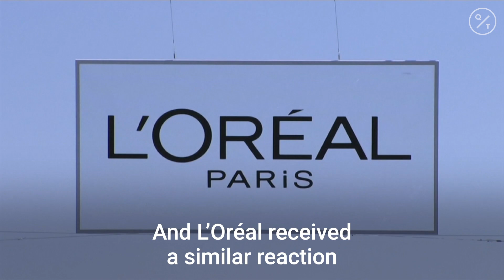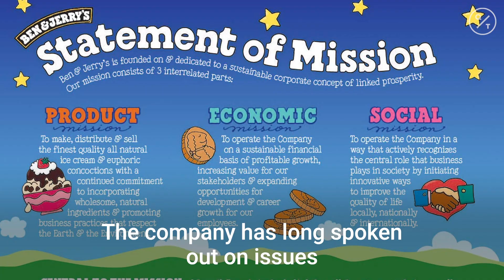How Ben & Jerry’s Perfected the Delicate Recipe for Corporate Activism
Ben & Jerry’s long track record of activism has tended to mitigate any perceived sins, helping it avoid accusations of insincerity when it speaks out. And the company has largely managed not to be regarded as opportunistic—of using social consciousness to increase sales. In recent years, keeping revenue up has become ever more crucial as it fends off a rash of insurgents, from low-calorie alternatives such as Halo Top to chichi probiotic choices such as Foxy’s Thoughtful Ice Cream. Solheim says sales were never the point, stressing that Ben & Jerry’s campaigns have neither hurt nor helped demand during his eight years running the company. He traces the fundamental appeal of its pints to their indulgent flavors, as well as to carefully timed price reductions and product releases. In his view, the company’s expressions of principle serve, rather, to cement its long-term standing with socially minded fans. “Loyalty is pretty valuable in this business,” he says. “If we share values on climate, same-sex marriage rights, racism, I think that’s a deeper bond than sugar and fat.”

These days, Ben & Jerry’s activism team counts almost 20 full-time members, including characters such as Dave Rapaport—the global social mission officer—who once spent several days in the Nevada desert being chased by armed security forces in helicopters after he tried to stop a nuclear weapons test explosion. It has a budget that’s as large as a fifth of the marketing department’s discretionary spending, which runs into the millions of dollars. (The Ben & Jerry’s Foundation, which the company funds, also earmarks about $2.5 million annually to grassroots causes across the U.S. Running the show is Miller, whose posts on Ben & Jerry’s social media accounts have helped bring more than 130,000 new signatories to Color of Change petitions in the past year alone.)

On Juneteenth, the activism team published a blog post announcing its next project: defunding U.S. police forces. That project, like the statement on the George Floyd killing Miller drafted, follows from a recent emphasis on criminal justice reform, a cause Ben & Jerry’s has supported since at least the late ’80s, when it began sourcing the brownie bites found in some flavors from New York’s Greyston Bakery, which provides jobs and training to formerly incarcerated people and those who are homeless.

In 2015 the foundation brought executives and board members to North Carolina, where Reverend William Barber’s Moral Mondays movement on civil and environmental rights was taking off. Three years later, ahead of the U.S. midterm elections, the creamery rebranded its New York Super Fudge Chunk to Pecan Resist in response to Trump administration policies that threatened the civil rights of women, people of color, refugees, immigrants, and the LGBTQ community. (The pun on pe-can was more evident in Vermont than, say, Georgia, where the word is pronounced pa-KAHN.) Its factories are also outfitted with art painted by former inmates, and it’s brought in political figures such as Vermont Senator Bernie Sanders and the late U.S. Representative John Lewis of Georgia to speak to its workforce and counsel management on the race-related imbalances that pervade the judicial system.

Ben & Jerry’s social justice efforts accelerated a year after the trip to North Carolina, when its first blog post on BLM drew so much traffic it broke its website. The more comprehensive statement the company issued in June “came from a muscle that was continuously being developed from the board and management team over time,” says Daryn Dodson, a board member and managing director at Illumen Capital Management LLC, an investment firm focused on reducing implicit bias. “It didn’t just happen. It came out of years of work and commitment of which we’ll never stop.”

Conversations about the root causes of racial inequality and systemic abuses by law enforcement still seem to overwhelm large swaths of the business community at times. It’s challenging, Miller acknowledges, even for a company that’s long tried to be a rising voice for change. He mentions a recent conference call related to their new campaign, during which the debate became so heated he had to tell everyone to park it for a minute. “It felt like a conversation I would have had back in my Greenpeace days,” he says. “I made some comment that this is likely not a conversation that is happening right now at Häagen-Dazs.”